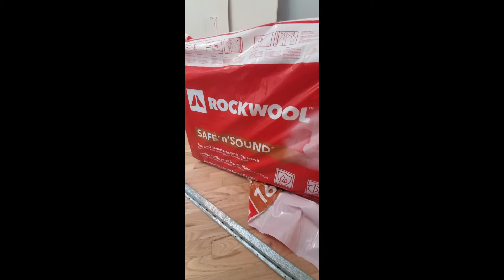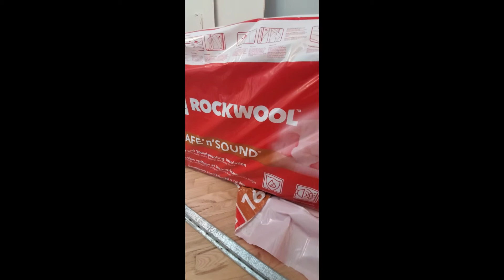DIVICION CUARTO Y SALA 2